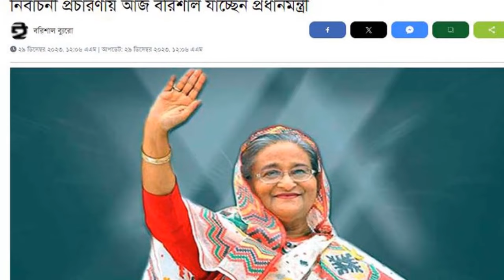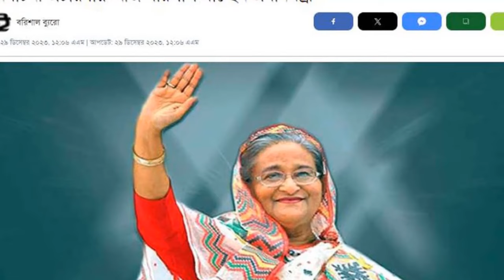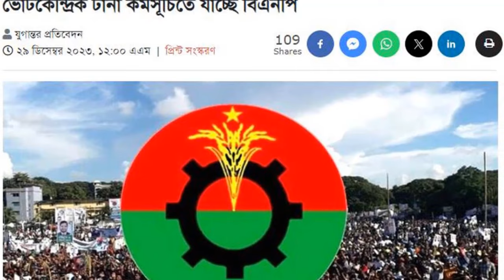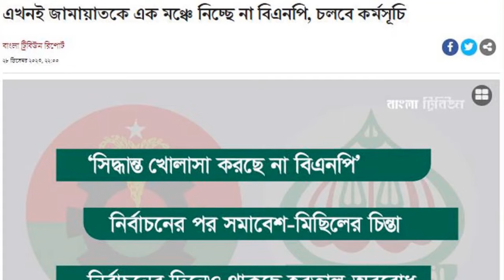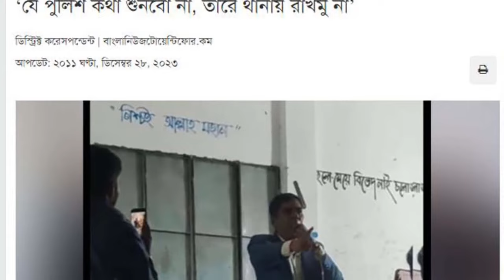News Bangla Today 29 Dec 2023 এইমাত্র পাওয়া খবর BBC Bangla News ajker bangla news ajker khobor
news bangla
bangla news
আজকের খবর
bbc bangla
bbc bangla news
বিএনপি-পুলিশ সংঘর্ষ
এইমাত্র পাওয়া
bd news
trending bangla
bangladesh
খবর
bangladesh news
somoy tv
somoy tv news
somoy
jamuna tv
যমুনা টেলিভিশন
jamuna television